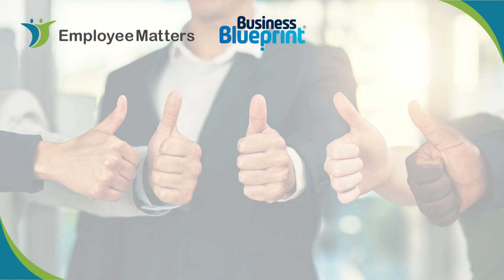How to Go Hunting to Find & Secure the Talent You Need to Grow, Business Blueprint Video 5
Why you need an EVP - An Employee Value Proposition is an essential tool for attraction and retention, find out why in this video.